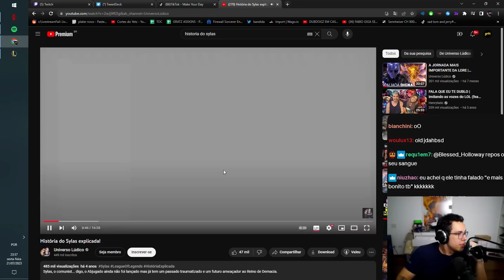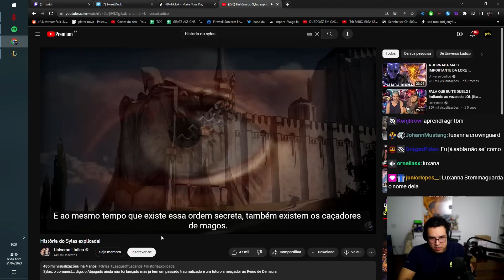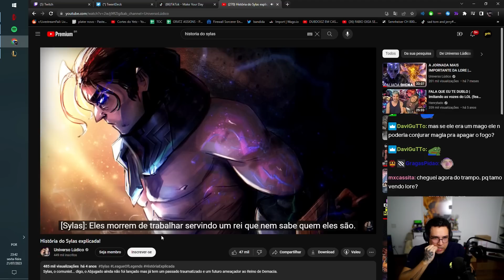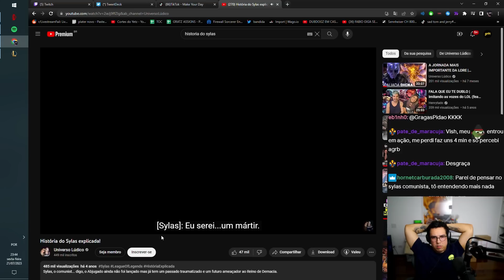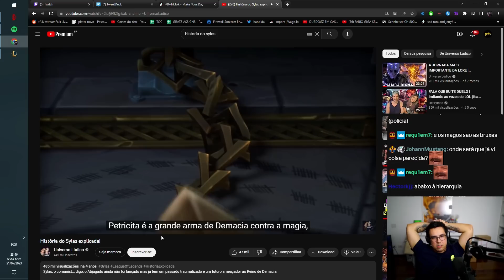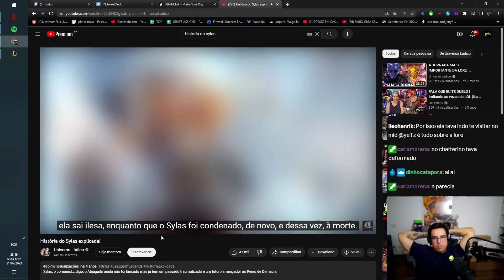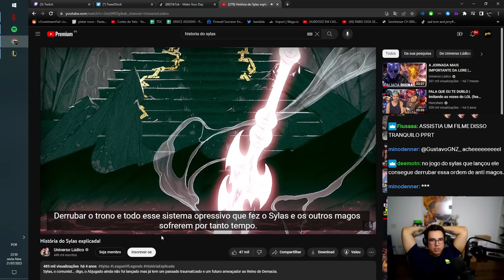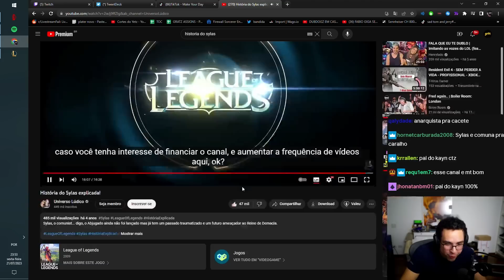Yetz React - História do Sylas explicada!